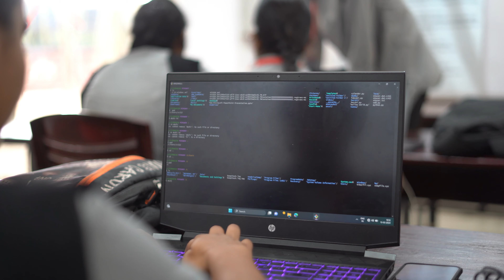NLP Workshop | Robotics Lab AT KIET II